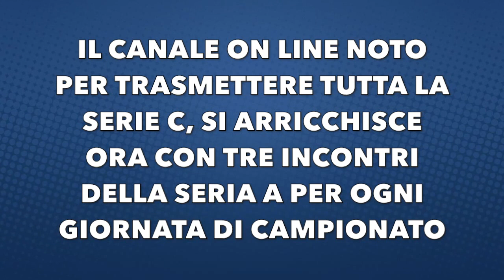NAPOLI - CAGLIARI IN DIRETTA STREAMING LOW COST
Match ore 12:30.  LA PARTITA A SOLI EURO 1,99. Grandiose Notizie per gli appassionati di Calcio: la Serie A streaming, da Domenica 1 ottobre 2017 tre partite su Sportube. Ecco come Vederla.
Lunch Time Con Napoli - Cagliari per chiudere col Big Match
Milan - Roma